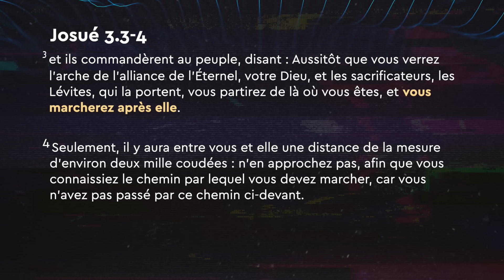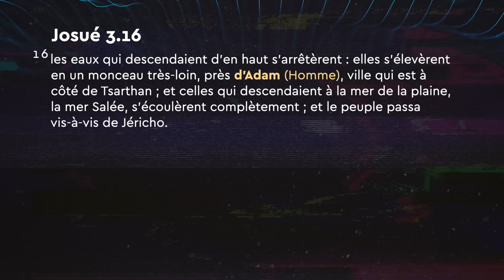LA LUMIÈRE DE LA VIE|Spécial Vendredi saint (2ᵉ partie): Guéri et rétabli par sa vie de résurrection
Célébrez le Roi ressuscité, Jésus-Christ, dans ce message du dimanche de la résurrection : le pasteur Prince révèle le cœur de Dieu pour l'humanité et pourquoi Il a envoyé son Fils unique à la croix pour vous !
Découvrez l'étendue de la puissance de résurrection de Dieu qui transcende le temps et l'espace et comment vous pouvez recevoir sa guérison et sa restauration là où vous êtes. Apprenez comment trouver la paix dans chaque situation et marcher dans sa puissance de résurrection en contemplant l'œuvre d'amour parfaite de Jésus pour vous !

À propos de cet épisode
Vous regardez le message du dimanche de la résurrection "Guéri et restauré par Sa vie de Résurrection", prêché le 17 avril 2022 par Joseph Prince.

00:00 01 Pourquoi Dieu nous a donné son Fils unique
06:32 02 Jésus est avec vous où que vous alliez
15:06 03 Vivez la guérison en Jésus
31:21 04 Laissez son amour parfait chasser toute crainte
40:39 05 Vivez dans le présent et faites l'expérience de la grâce de Dieu
56:11 06 Savez-vous que le jugement est derrière vous ?
01:07:50 07 Comment marcher dans la puissance de la résurrection
01:16:49 08 Voulez-vous accepter Jésus ? Faites cette prière.
01:18:24 09 Ne partez pas tout de suite ! Recevez cette prière de bénédiction

QUI EST NEW CREATION CHURCH ?
► Quelque chose qui transforme une vie comme la rencontre avec Jésus et sa faveur imméritée ne peut être contenue. Pour cette raison, nous diffusons l'Évangile tel qu'il est vécu dans nos services à l'église New Creation (Nouvelle Création), à des millions de foyers à travers le monde. Nous espérons vous aider à rencontrer notre merveilleux Sauveur en partageant sa Parole.

En dehors de ceux spécifiquement mentionnés sur notre chaîne, notre site internet ou dans notre correspondance officielle, nous ne sommes affiliés à aucune église, ministère, organisation, mouvement ou plateforme numérique, qu'ils soient locaux ou étrangers. Si vous avez connaissance d'un individu, d'une église, d'une organisation ou d'un groupe revendiquant une affiliation ou un soutien de notre part (et/ou de notre pasteur principal Joseph Prince) et/ou utilisant une telle revendication pour collecter des fonds ou faire de la publicité pour leurs événements, veuillez nous en informer immédiatement à l'adresse